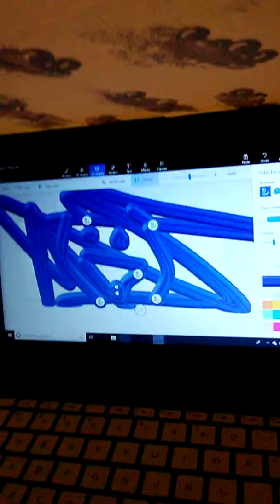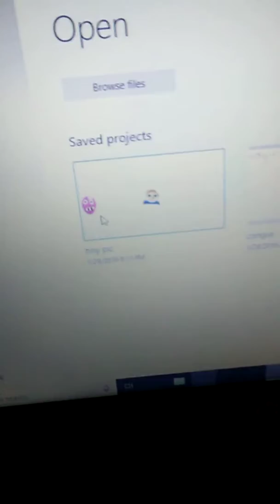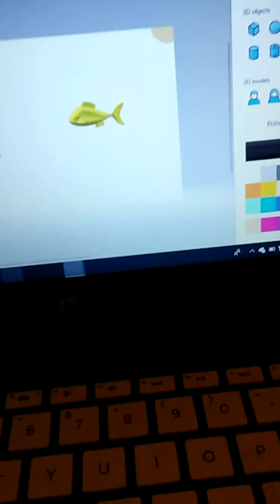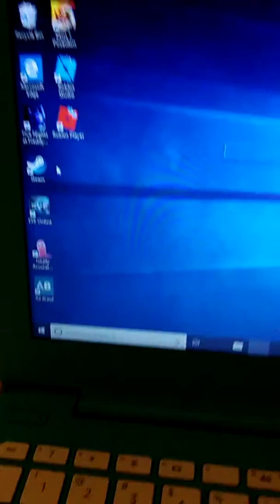Messing around in paint 3d